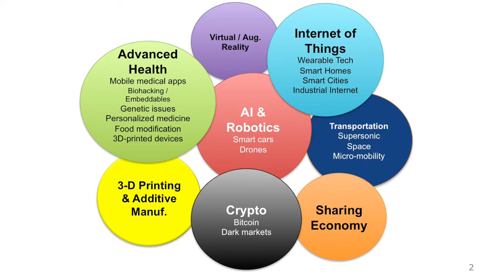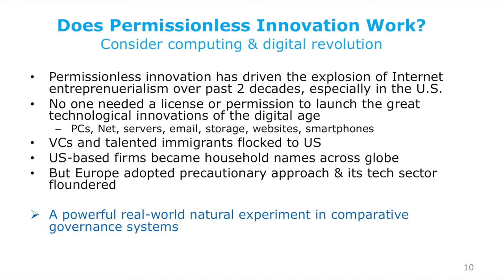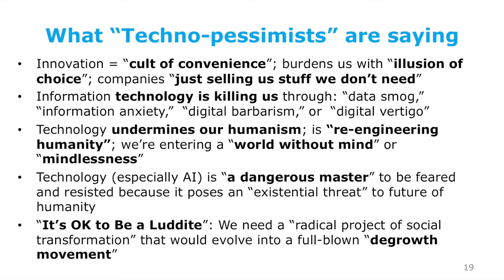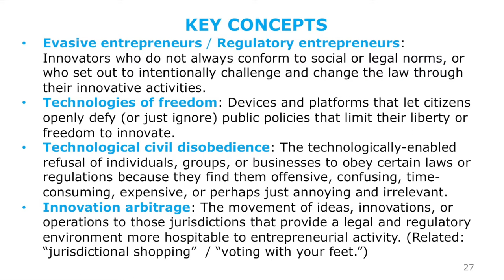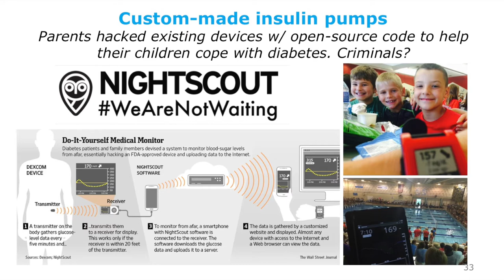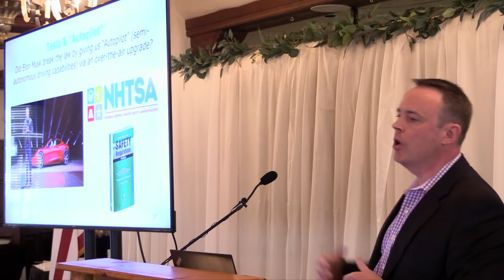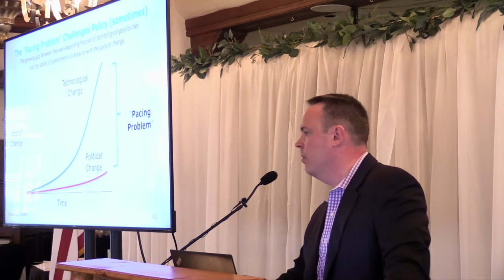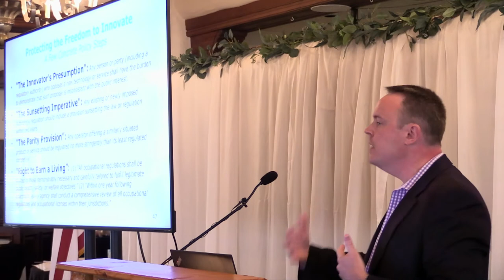Adam Thierer on the Freedom to Innovate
Adam Thierer, author and Senior Research Fellow at the Mercatus Center at George Mason University, spoke to the Wichita Pachyderm Club on April 23, 2021, on the future of technology and the case for the freedom to innovate.